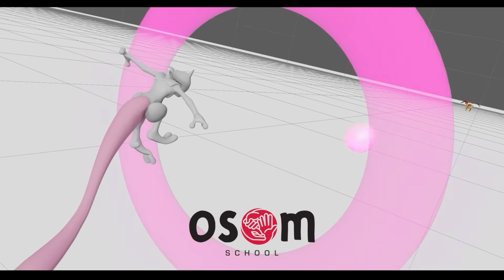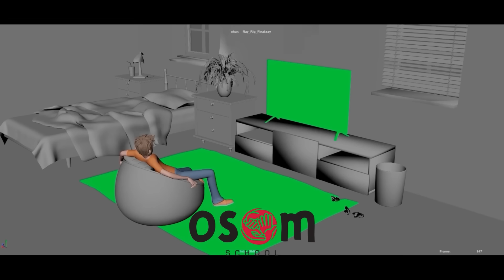Rahsia Terbesar Monkey D Dragon Terbongkar | Part 1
Osom School

Pembelian Baju Gear 5

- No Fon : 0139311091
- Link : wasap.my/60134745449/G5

Teori Berkenaan SWORD